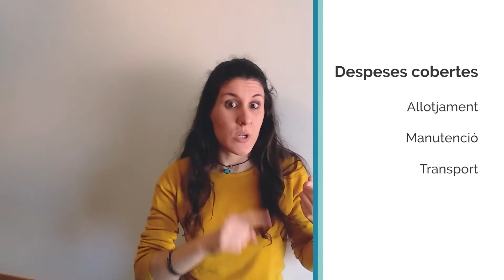Intercanvis juvenils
L'Assessoria de Mobilitat Internacional t'explica els intercanvis juvenils